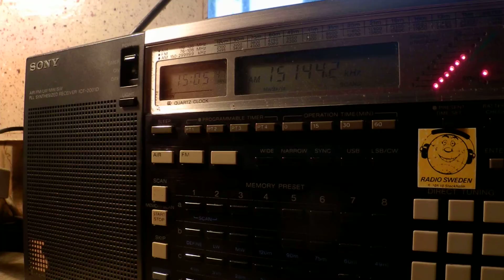17 10 2014 Radio Sultanate of Oman in English to WeEu 1504 on odd 15144 Thumrait, instead of 15140